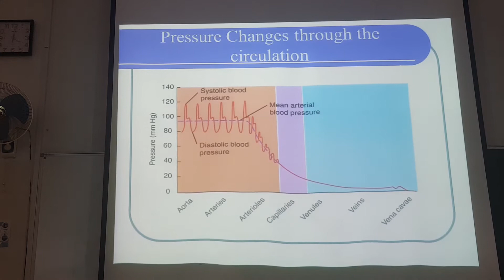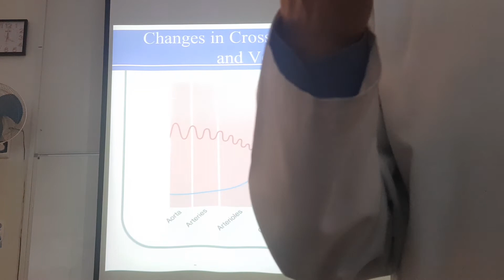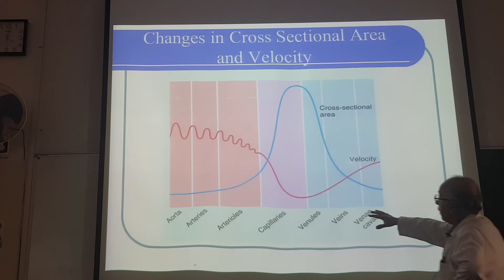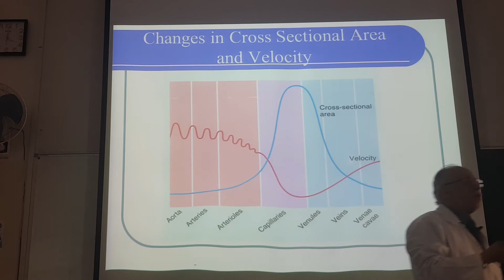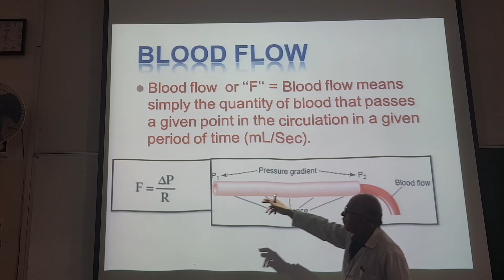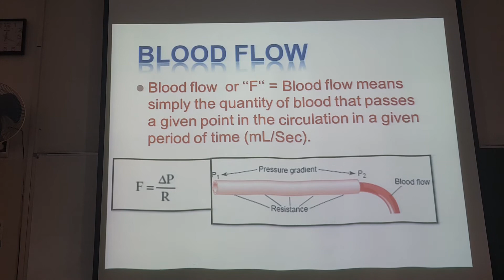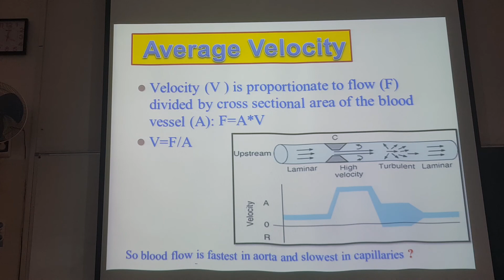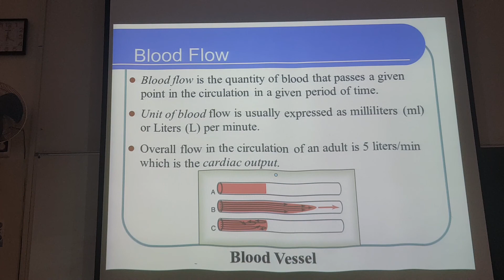CVS - PHYSIOLOGY LECTURES- lecture 11 - part two